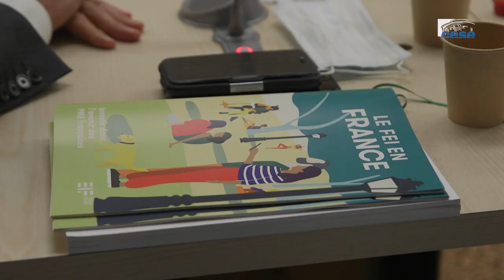Grégoire Chauvière Le Drian (Groupe BEI) - Investissements directs étrangers - cese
Questions à M. Grégoire CHAUVIÈRE LE DRIAN, Responsable du Bureau du Groupe BEI en France, Banque européenne d’investissement, auditionné par la Section des affaires européennes et internationales  du CESE dans le cadre de la saisine : "L’acceptabilité par la société civile des investissements directs étrangers en France".